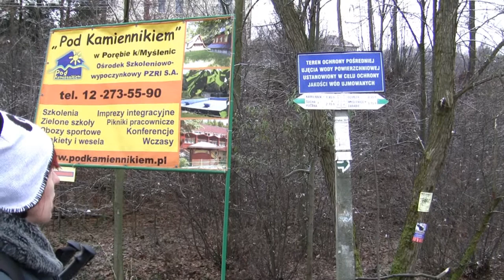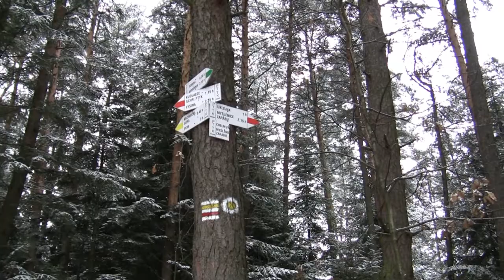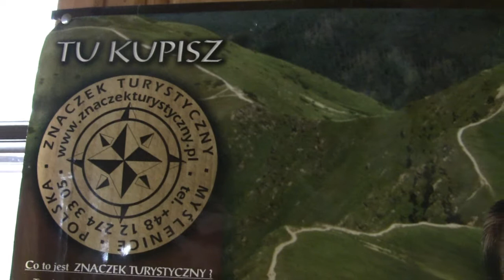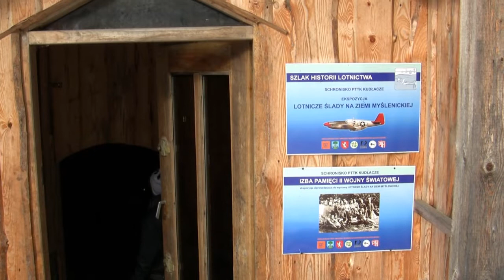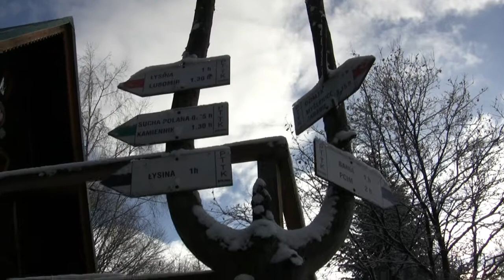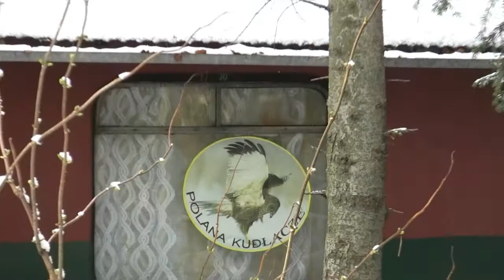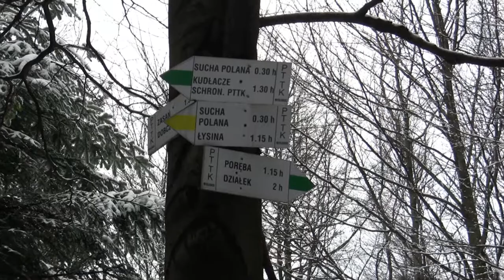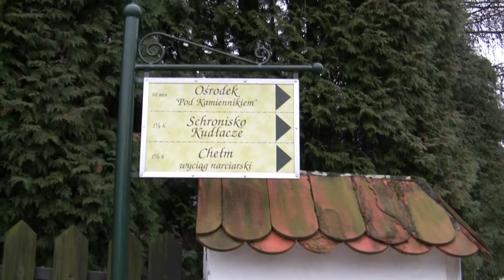Spacer do Schroniska Kudłacze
W niedzielne przedpołudnie wędrujemy z miejscowości Poręba do Schroniska Kudłacze w Beskidzie Makowskim. Film z cyklu: Nasze Ścieżki.